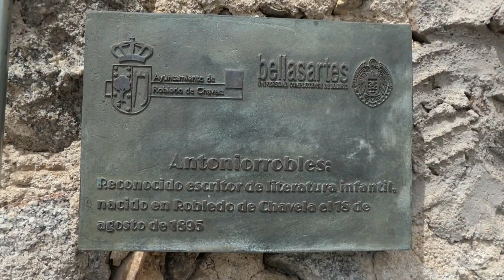Colmenar de Oreja con encanto (Madrid)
Un día de paseo por Colmenar de Oreja.